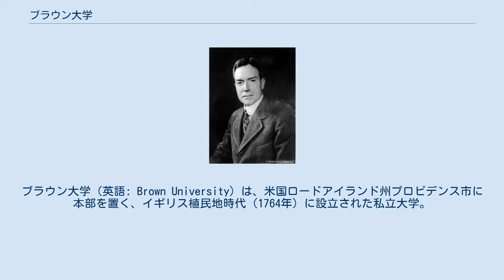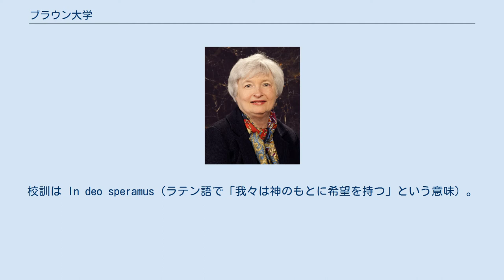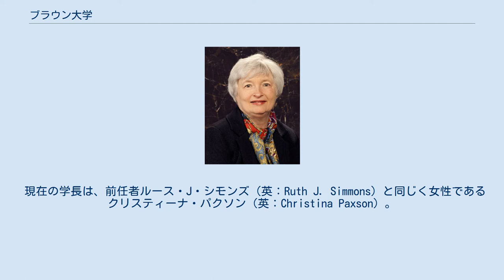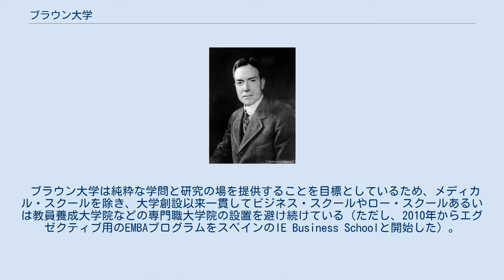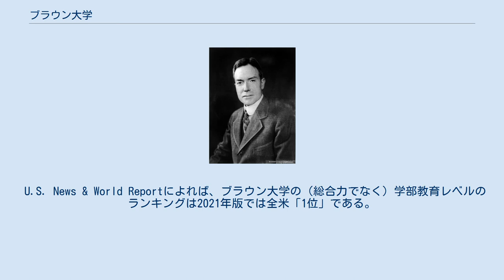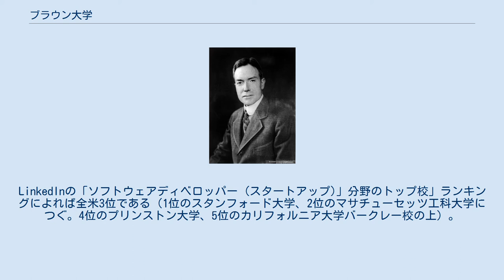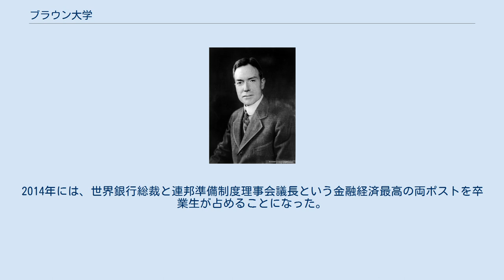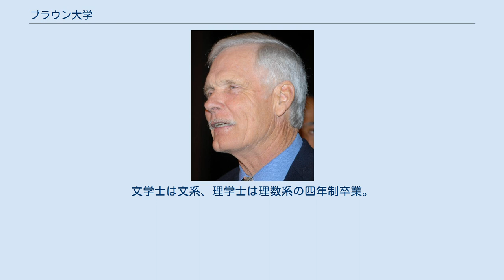ブラウン大学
プロビデンス_(ロードアイランド州)
アイビー・リーグ
ブラウン大学（英語: Brown University）は、米国ロードアイランド州プロビデンス市に本部を置く、イギリス植民地時代（1764年）に設立された私立大学。
アイビー・リーグの一校である研究大学である。
 ブラウン大学は、7人のノーベル賞受賞者、一人のフィールズ賞（数学のノーベル賞）受賞者、57人のローズ奨学制度獲得者、5人のアメリカ人文科学勲章受賞者、8人の1000億円以上の所得保有者、10人のアメリカ国家科学賞受賞者を輩出している。
 ロードアイランド州の州都、プロヴィデンス東部の高台に約60ヘクタールのキャンパスを構える。
大学周辺は「イーストサイド」、「カレッジヒル」と呼ばれ、高級住宅街とされる。
他のアイヴィー・リーグ諸校のキャンパス同様、自然との融合を重視した設計で、「メイン・グリーン」と呼ばれる芝生公園を中心にキャンパスがデザインされている。
 前身の「カレッジ・オブ・ロードアイランド」が、イギリス植民地時代の1764年に国内11番目の大学として設立された。
 1804年にニコラス・ブラウンからの寄付金により、現在地であるロードアイランド州プロヴィデンスに移転し、ブラウン大学と改称した。
校訓は In deo speramus（ラテン語で「我々は神のもとに希望を持つ」という意味）。
アイヴィー・リーグ八校の一つである。
 設立当初はバプティスト系の教育機関であった。
しかし、同様に宗教系大学として設立されたアイヴィー・リーグ他校と違い、ブラウン大学は設立当初からバプティスト以外の宗教の信仰者も人種や性別に関わらず受け入れることで知られていた。
従って、現在のリベラルな校風には歴史的背景がある。
現在は、大学としては無宗教でありながら全宗教を受容するという姿勢を採っており、いくつかの宗教のために礼拝場所を提供（例えば、ローマ・カトリック・プロテスタント・仏教の学生団体にManning Chapelの使用を許可）しているなど、幅広い宗教を受容している。
 現在の学長は、前任者ルース・J・シモンズ（英：Ruth J. Simmons）と同じく女性であるクリスティーナ・パクソン（英：Christina Paxson）。
寄付金総額は2007年2月現在23億ドル。
2007年1月には、医学教育の更なる充実を支える為、一括寄付としては開学以来最高額である1億ドル（寄付当時の1ドル120円の為替レート計算で120億円）をウォーレン・アルパート基金から授与された。
 学生数は8,020人（学部生5,874人。大学院生2,146人)。 教員数は628人。ブラウン大学の人気の理由には独自のカリキュラムや前衛的な研究、そして教授の質の良さがある。教授陣は世界的にトップクラスの研究者が占める。また、2002年にアイビー・リーグは勿論、主要総合大学として初めて黒人女性を大学総長として迎えたことからもわかる通り、進歩的な政治姿勢を大切にする大学である。従って、保守的なイメージが強い他のアイビー・リーグ諸校と対照的である。生徒は62カ国以上から来ており、国際色が強い。 学生の満足度は全米1位である。他のアイビー・リーグ校にも合格していながら、あえてブラウン大学へと進学する学生も多い。著名人では、ジョン・フィッツジェラルド・ケネディ・ジュニアがハーバード大学、マシ・オカがハーバード大学とマサチューセッツ工科大学、エマ・ワトソンがイェール大学・コロンビア大学・ケンブリッジ大学、水沢アキの息子である水沢ジュリアン・スィーヒがイェール大学にそれぞれ合格を果たしつつ、最終的にはブラウン大学を選んでいる。 毎年受験倍率が10倍程度にも達する最難関大学の一つである。大学の公式情報によれば、2009年度の合格者の33%は高校の成績で首席か次席、96%がトップ10%以上（首席・次席含む）である（但し、学生が成績でランク付けされている高校のみ対象。それ以外の学校はほぼ同様の学力構成と見られている）。
なお、受験者のうち、高校の首席でも5人に4人、次席でも7人に6人、それ以外のトップ10%でも10人に9人は合格できていない。
 また、トップ大学にはSAT (大学進学適性試験)・ACT (The American College Testing Program)を重視する大学とそうでない大学があるが、ブラウン大学は他のアイビー・リーグ校の一部と比べ、比...